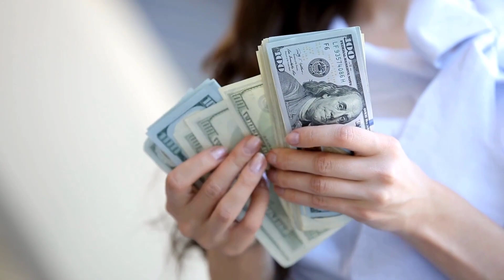How to DOUBLE your Profits in 3 MONTHS (Client Case Study)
Are you struggling to get new clients for your event planning business? In this video, I share a client case study that demonstrates how you can double your profits in just three months while also learning how to get more clients and book more events!

In this case study, I walk you through the challenges our client was facing with getting new clients and booking weddings. I explain step-by-step how I analyzed the business, identified areas for improvement, and implemented effective solutions that not only increased their profits but also their client base.

By following my proven system, you'll learn how to optimize your marketing efforts, attract new clients, and close more deals. I'll show you how to make data-driven decisions and implement changes that will have a significant impact on your bottom line.

Whether you're just starting out in the event planning industry or you're a seasoned pro, this video is packed with valuable insights and actionable advice that can help you take your business to the next level.

So, if you're ready to double your profits, get more clients, and book more weddings, don't miss this video! Watch now and start implementing these strategies today.

MENTIONED IN THIS VIDEO:

1.